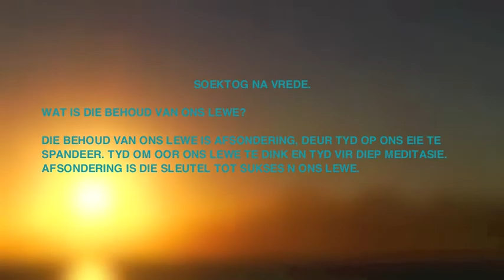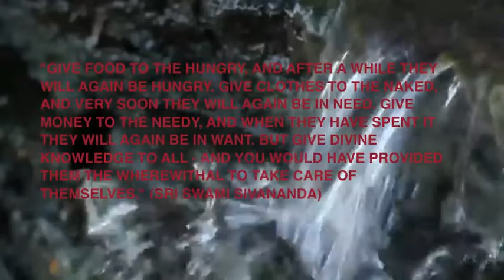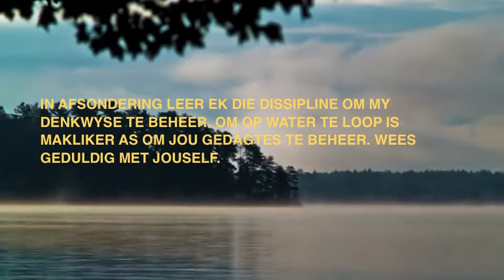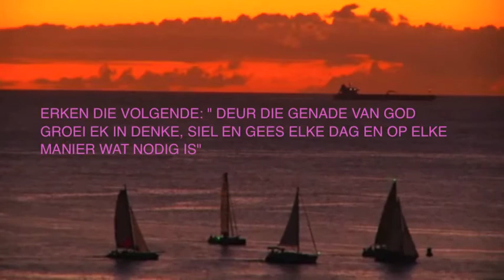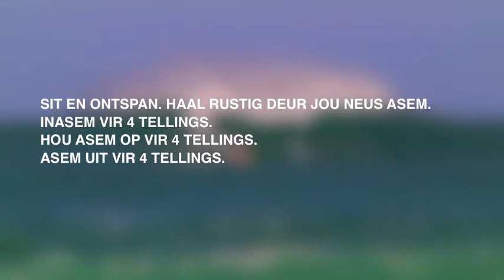SOEKTOG NA VREDE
SLUIT AAN BY ONS FACEBOOK GROEP: WYSHEID VIR DENKE EN GESONDHEID. KLIEK OP DIE SKAKEL.